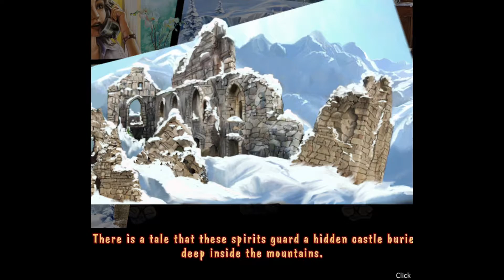Cave Quest - A Bejeweled clone with a twist | First Look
Play a thrilling Match3 Game! Evil spirits and a mysterious gloom on narrow trails are ensnaring infrequent travelers. The same fate befell the family of our heroine. Now the poor people are lost in the depths of caves, and only your courage and ingenuity will be able to save them. Match gems of the same kind to let them disappear and win helpful items and power-ups. Collect money and spend them to buy the tools you need and speleological equipment. Pass through all corners of the forgotten stronghold with Isabella and Michael, meet its inhabitants and unravel the mystery of the Ghost King!